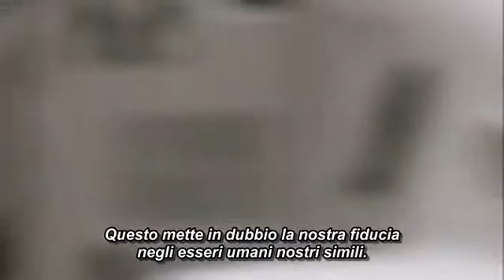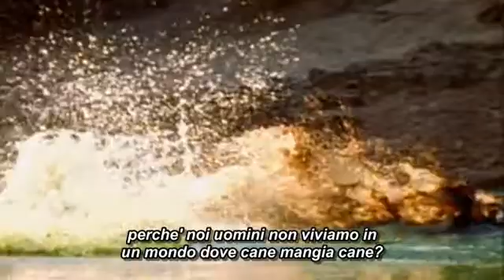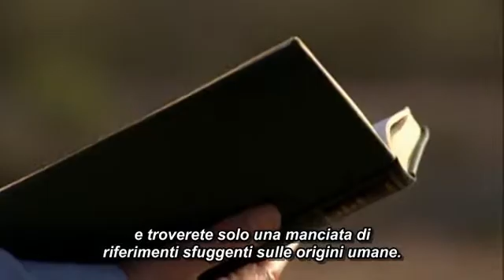The Genius of Charles Darwin Ep. 2 - The Fifth Ape (part1 sub ita)